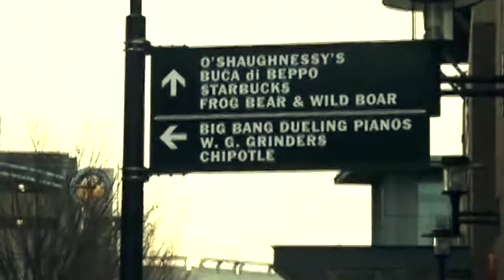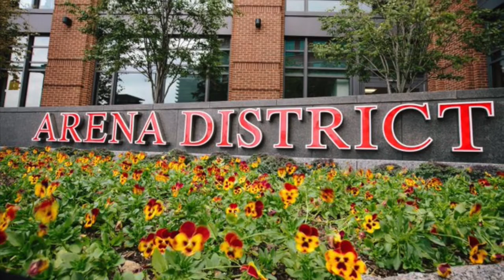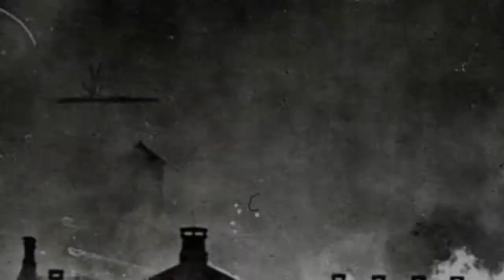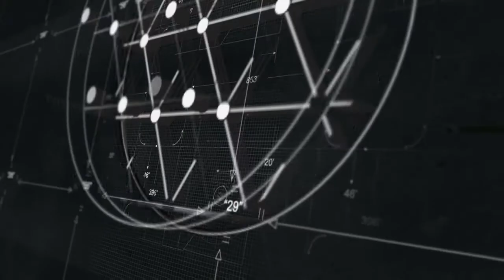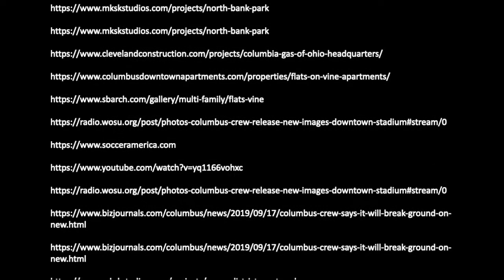The Arena District: A Model for Mixed-use Urban Redevelopment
A short video on the progression of the Arena District in Columbus, Ohio